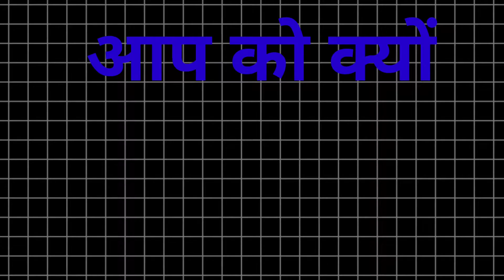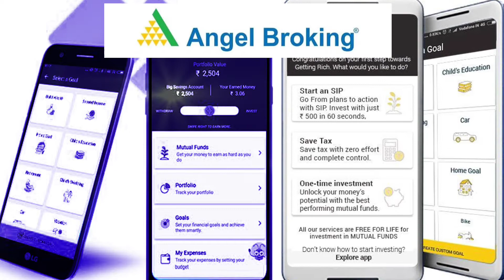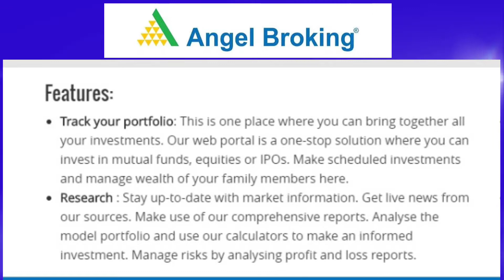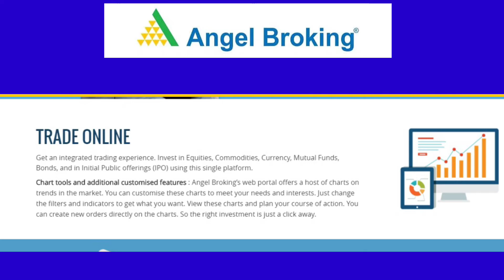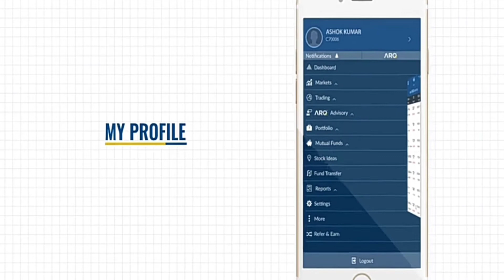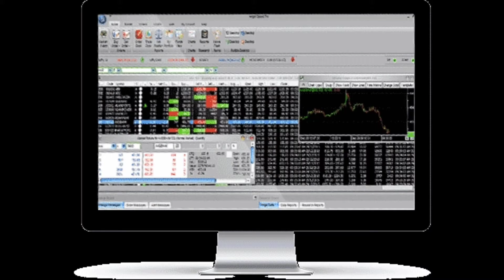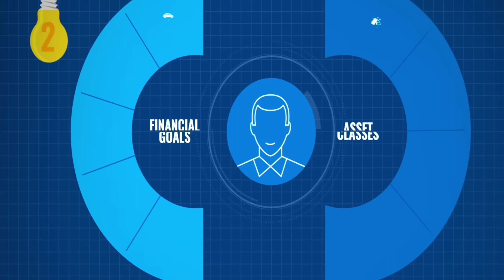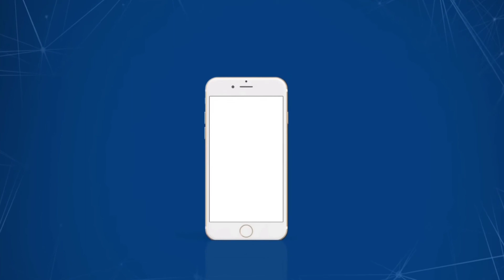ANGEL BROKING | WHY ANGEL BROING IS THE BEST BROKER FOR YOU | ANGEL BROKING FULL REVIEW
Link to open account in Angel broking is provided as below please click on the link and fill up the details, account opening is free through below link

Angel Broking मैं अकॉउंट खोलने के लिए नीचे दिया गया लिंक का इस्तेमाल करें

Open Free Demat Account with Angel Broking  and enjoy of full service broker at discounted

5. Best Offer and Understand Research Section of mobile application

YouTube ssveducation

stock trading
online trading
online share trading
share trading
stock brokerage firms
online broker
trading account
stock broker
online brokerage
angel broking
trading brokers